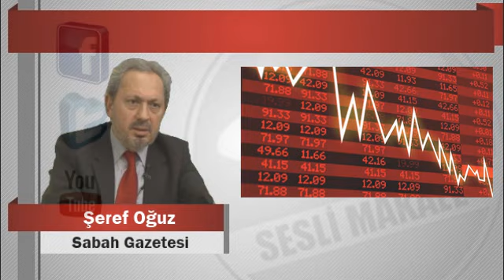Şeref Oğuz Ticaret savaşı ABD’yi vuracak